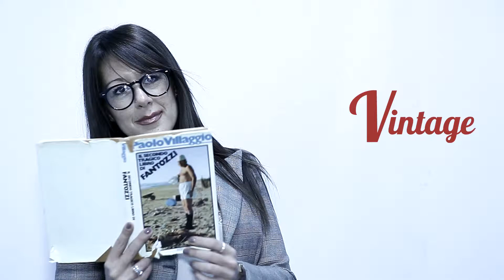Teaser Retropolis 14/04/2012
Trailer promozionale della prossima serata Retropolis - Vintage  al Velvet!!